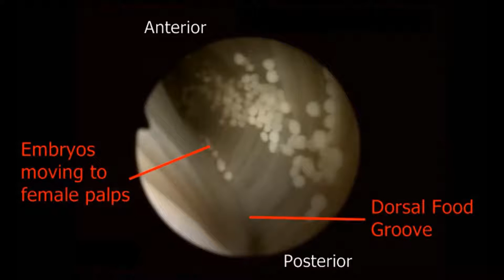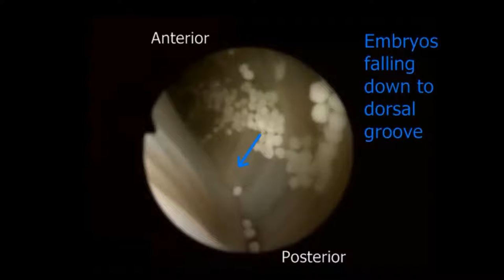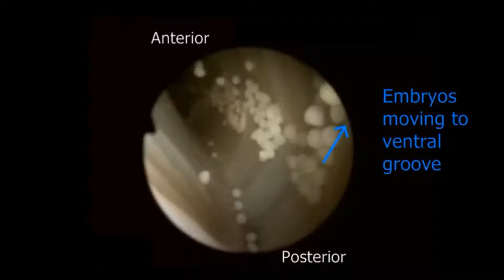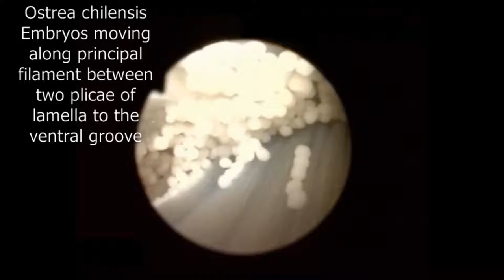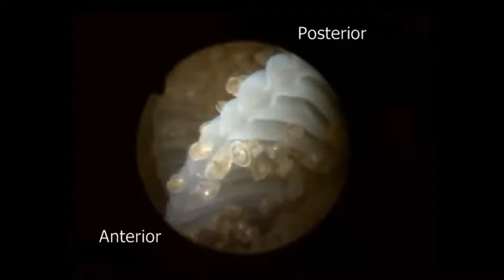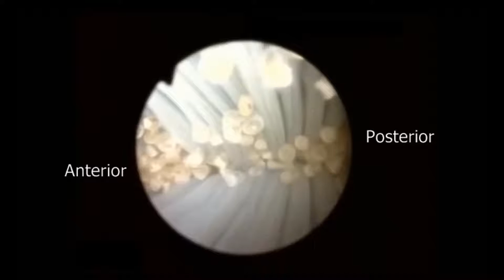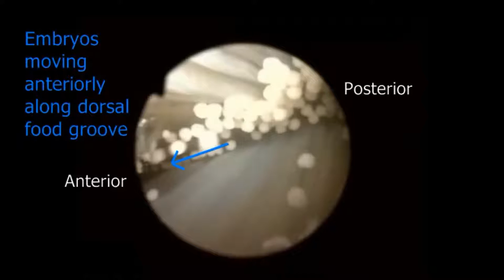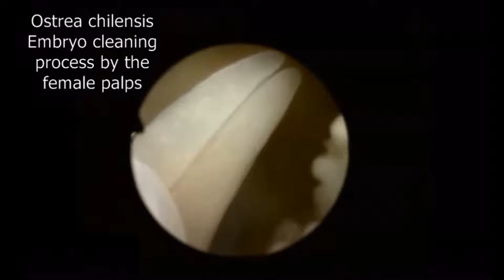Brooding in the Chilean Oyster Ostrea chilensis: Unexpected Complexity in the Movements...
Brooding in the Chilean Oyster Ostrea chilensis: Unexpected Complexity in the Movements of Brooded Offspring within the Mantle Cavity. Daniela A. Mardones-Toledo et al (2015), PLoS ONE

Brooding in invertebrates serves to protect embryos from stressful external conditions by retaining progeny inside the female body, effectively reducing the risk of pelagic stages being exposed to predation or other environmental stressors, but with accompanying changes in pallial fluid characteristics, including reduced oxygen availability. Brooded embryos are usually immobile and often encapsulated, but in some Ostrea species the embryos move freely inside the female pallial cavity in close association with the mother’s gills for as long as eight weeks. We used endoscopic techniques to characterize the circulation pattern of embryos brooded by females of the oyster, Ostrea chilensis. Progeny at embryonic and veliger stages typically circulated in established patterns that included the use of dorsal and ventral food grooves (DFG, VFG) to move anteriorly on the gills. Both embryos and veligers accumulated around the mother’s palps, and remained there until an active maternal countercurrent moved them to the gill inhalant area. Both food grooves were able to move embryos, veligers, and food-particle aggregates anteriorly, but the DFG was more important in progeny transport; early embryos were moved more rapidly than veligers in the DFG. A microcirculation pattern of embryos was apparent when they were moved by gill lamellae: when they were close to the VFG, most embryos lost gill contact and ´´fell´´ down to the DFG. Those that actually reached the DFG moved anteriorly, but others came into contact with the base of the lamellae and again moved towards the VFG. The circulation pattern of the progeny appears well-suited for both cleaning them and directing them posteriorly to an area where there is more oxygen and food than in the palp region. This process for actively circulating progeny involves the feeding structures (gill and palps) and appears to be energetically costly for the female. It also interferes with feeding, which could explain the poor energy balance previously documented for brooding females of this species.